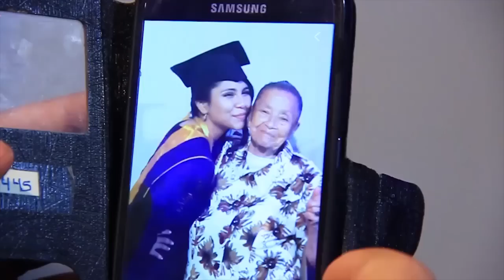Reel Ceremonia de Graduación - PROMOCIÓN “Dr. Ricardo Lama Ramírez” UNMSM